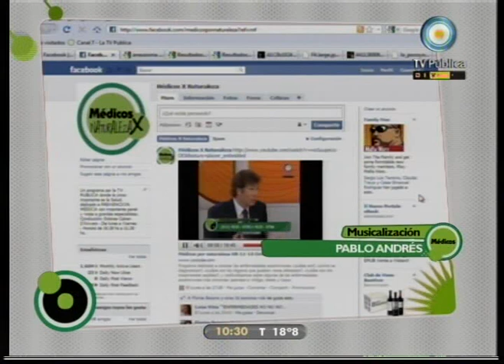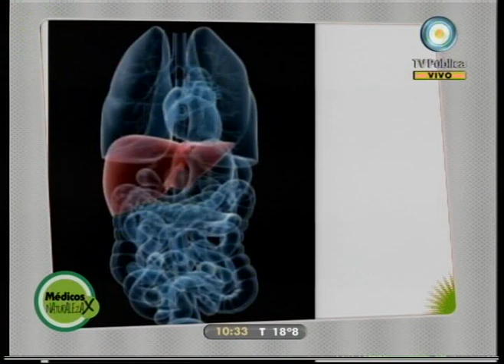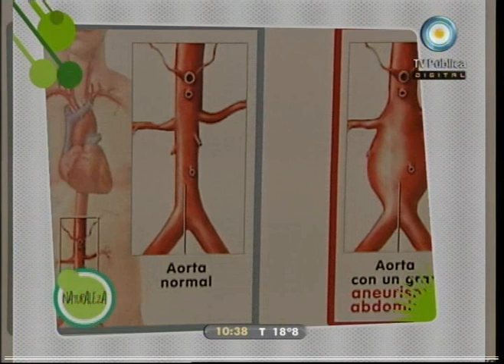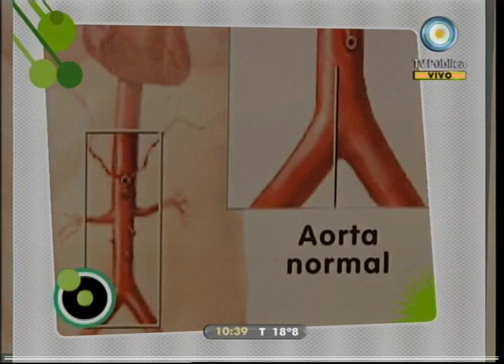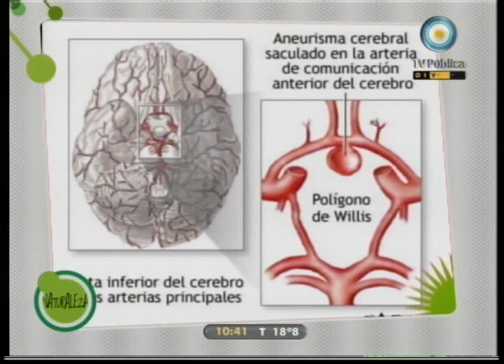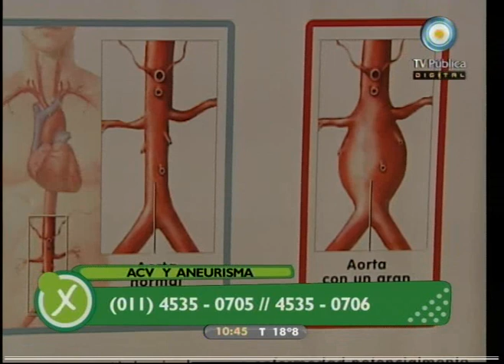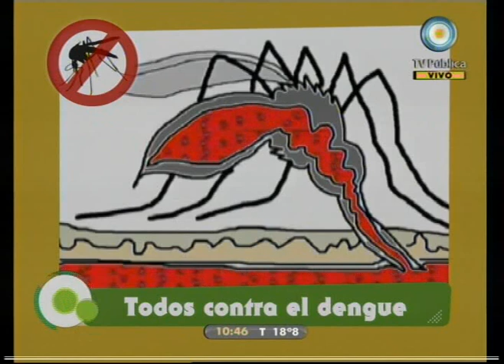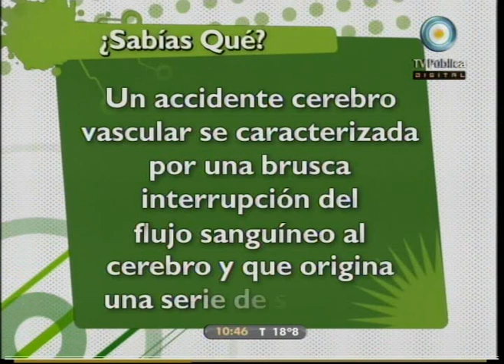Médicos por naturaleza 17-11-10 ACV y aneurisma (1 de 3)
Programa dedicado al conocimiento del ACV y del aneurisma: ¿de qué se tratan los diferentes tipos de aneurisma?, el problema de detectar y diagnosticar a tiempo, la importancia de hacerse los controles necesarios, ¿de que se trata el accidente cerebro-vascular y cuáles son los síntomas a tener en cuenta?, ¿cuáles son los factores de riesgo?, el proceso de recuperación y las terapias que ayudan en la rehabilitación.